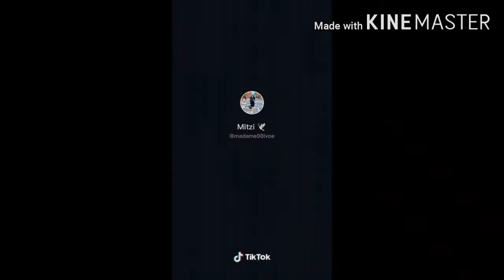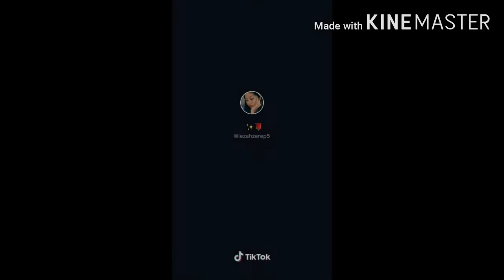Sa Personal Hindi TikTok Craze Challenge Compilation ||Tiktok Craze PH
Please support this small channel guys! 🙏🙏🙏🙏🙏